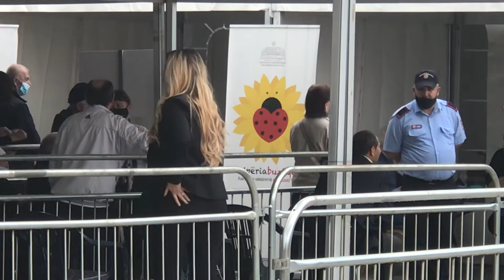Kavaja.Net/ Qytetarët presin radhën e vaksinimit anti-Covid19 në sheshin Skënderbej në Tiranë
Qytetarët presin radhën e vaksinimit anti-Covid19 në sheshin Skënderbej